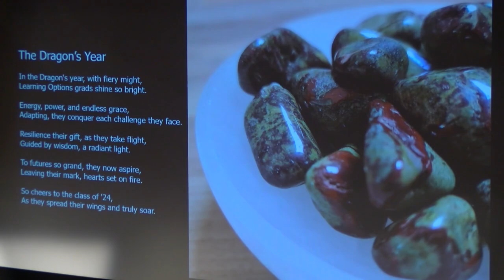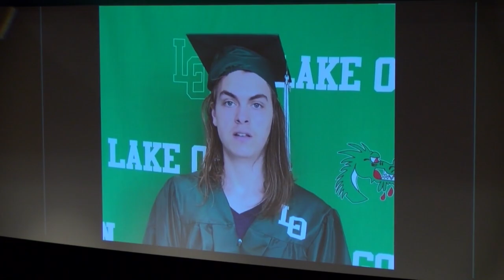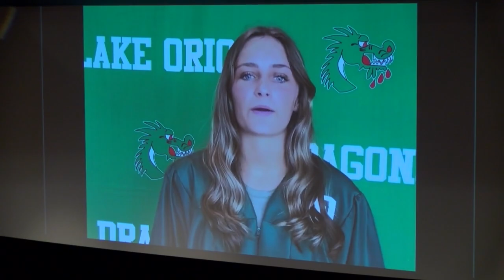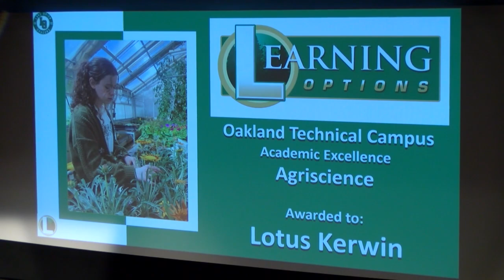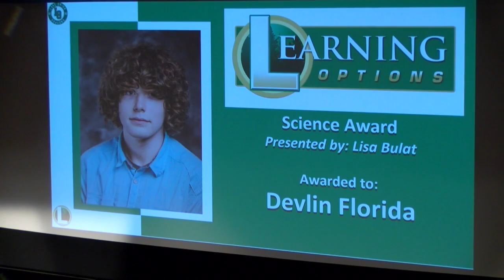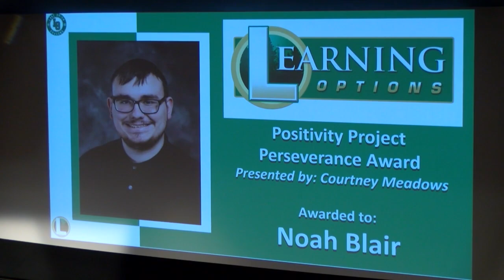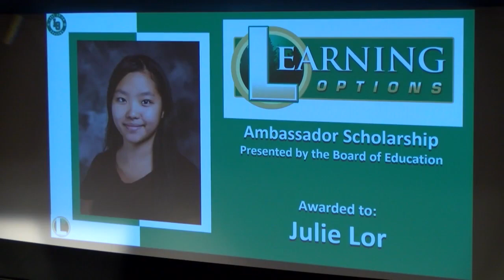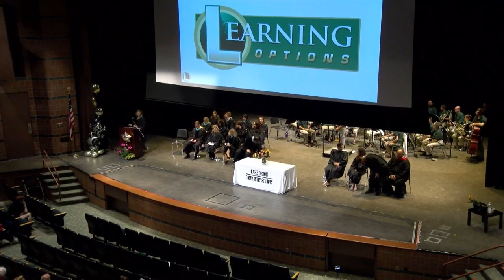Learning Options Graduation 2024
The Learning Options Class of 2024 takes the stage at Lake Orion High School on 6-3-2024 as they become graduates and look towards their new endeavors.